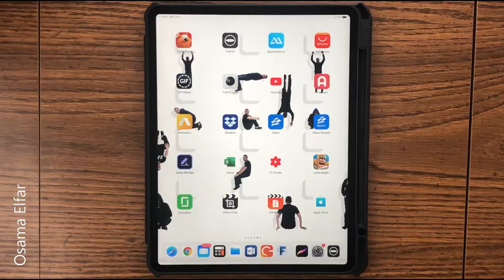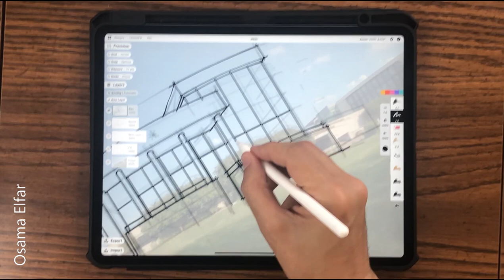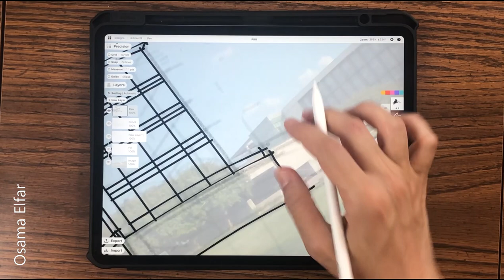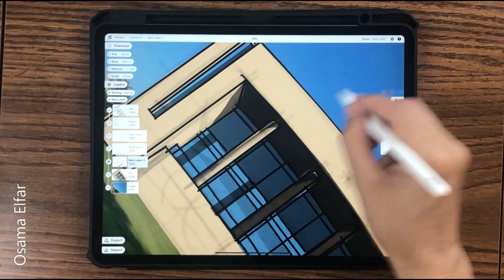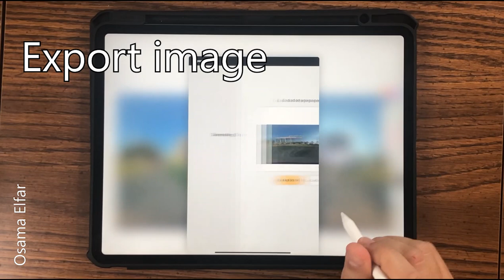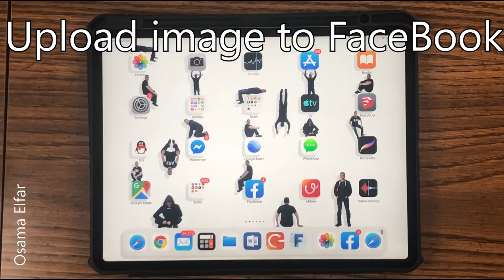Top Apps for Architects 360 Photo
In this Series, I explain how can you architects can use iPad in your daily activities like sketching, designing, 3D modeling, digital painting, presenting your work using the available applications.

The camera is
The Application is

The tablet is
The Stylus is